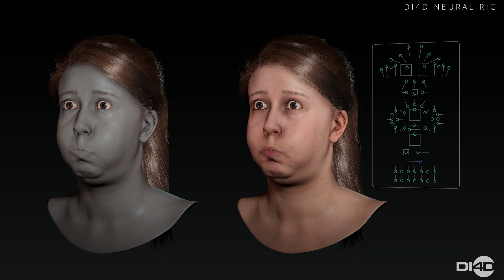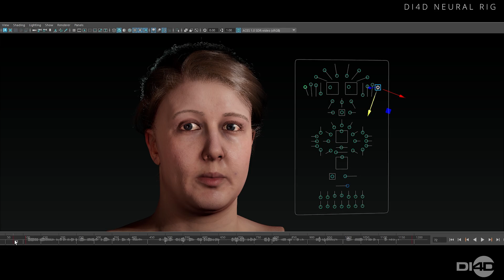Introducing DI4D's neural rig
Introducing our new, highly efficient rigging solution to deliver facial animation that reproduces every nuance of a real-life actor. The solution uses machine learning to analyse a few minutes of 4D facial performance data to build an actor-specific facial animation rig.

Our neural rig is particularly effective when combined with our PURE4D 4D facial performance capture solution. 4D “geometry cache” facial animation, such as that produced by PURE4D, can be solved accurately onto the neural rig, ensuring the resulting rig-based animation remains faithful to the original captured performance while allowing adjustments to be made where required.